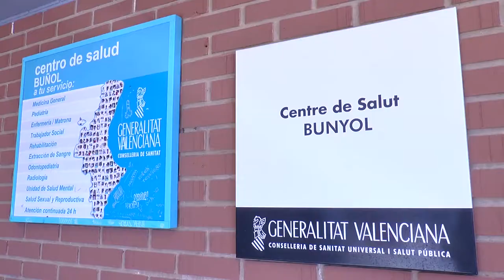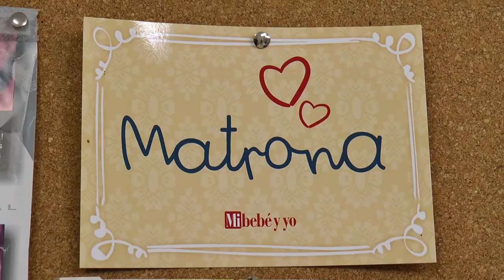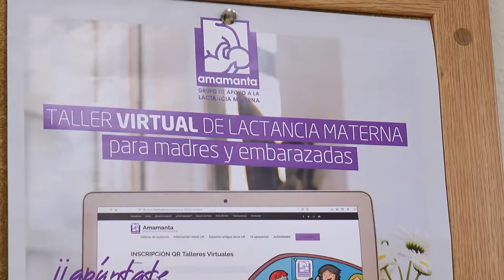Preparación al parto online para evitar riesgos | Cecova TV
Una matrona del centro de salud de Bunyol puso en marcha hace un año un proyecto mediante el que las mujeres encinta podían realizar sus visitas y consultas mediante videollamadas. Con el inicio de la pandemia las citas se suspendieron y no era posible acudir al centro sanitario como era habitual, por eso María Pilar Sánchez puso en marcha esta iniciativa que surgió de manera consensuada con sus pacientes.
Ahora que la agenda de visitas se ha retomado, la matrona atiende a sus pacientes en consulta y mantiene los talleres de preparación al parto online para disminuir el riesgo de contagio en este grupo de riesgo.